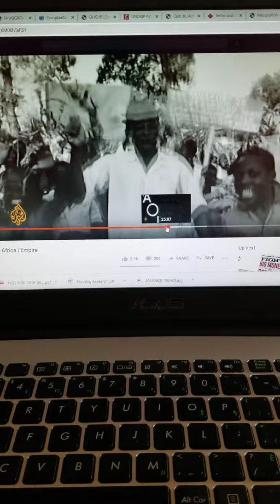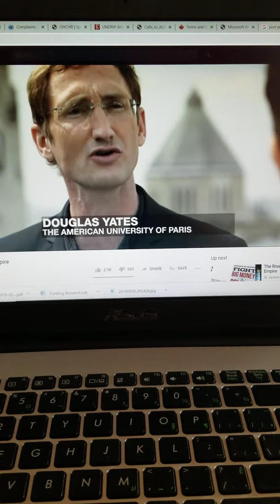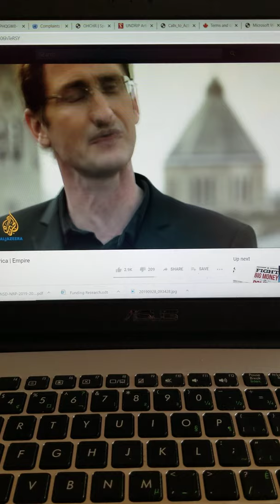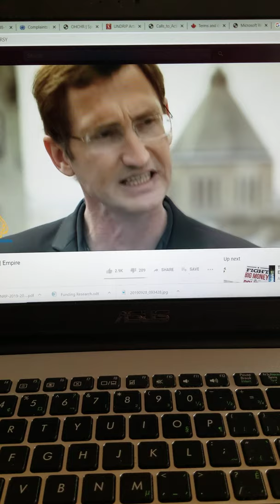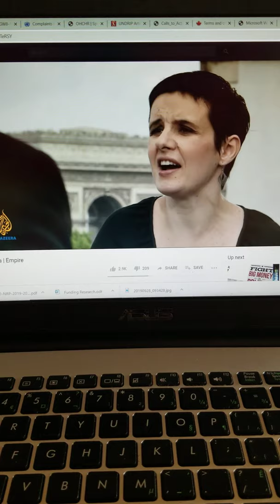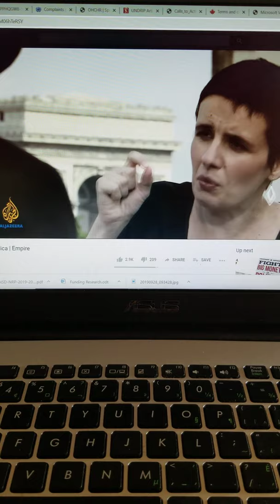Canaanland Moors France Colonial Hold on Afrique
Wake up AlKebulan!